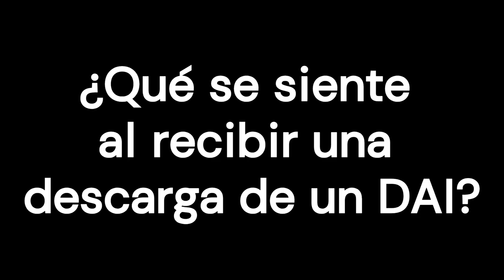Arritmias: ¿Me pongo un DAI?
El Desfibrilador Automático Implantable, DAI, puede ser una opción tanto para quienes tienen arritmias como para los que padecen una insuficiencia cardíaca. Hoy nos vamos a centrar sólo en el primer caso, ya que el segundo plantea cuestiones diferentes, que dejaremos para otra ocasión.
Así que, si tras detectar una arritmia el cardiólogo habla de implantar este dispositivo (porque teme que se repita), será bueno informarse para comprender cuáles son las opciones, y decidir con él. En estos casos, los sentimientos personales son tan importantes como los datos médicos. Por eso es importante hablar con el médico sobre las prioridades personales.
0:00 Introducción
0:49 ¿Qué es un DAI?
1:50 ¿Cómo se coloca un DAI?
2:55 ¿Qué se siente al recibir una descarga de un DAI?
4:12 ¿Qué ventajas tiene un DAI?
4:38 ¿Cuáles son los riesgos de un DAI?
6:14 Cómo vivir bien con un DAI
8:10 Puntos clave